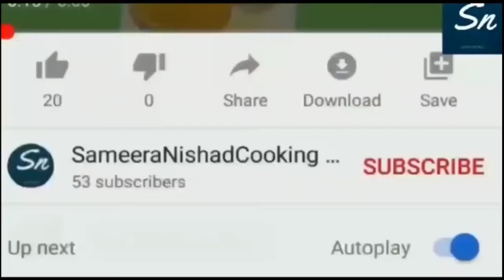Homemade mozzarella cheese#രണ്ട് ഗ്ലാസ് പാൽ ഉണ്ടങ്ങിൽ cheese വീട്ടിൽ തയ്യാറാക്കാം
My channel is mainly focused on food and vlogs/Sameeranishadcooking#homemade mozzarella cheese
Ingredients:
   Milk 450ml
   Vinegar 2tbsp
   Hot water 1cup